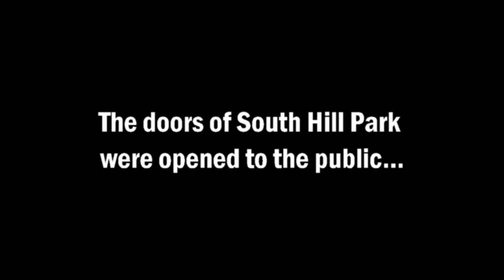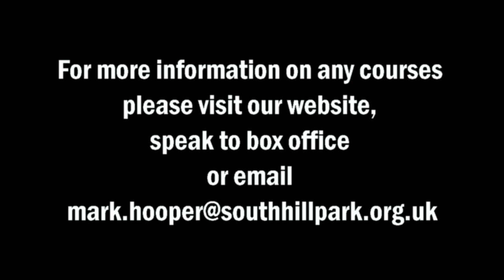South Hill Park Creative Arts Promo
Meet some of the course leaders at South Hill Park.

This promo was produced on the day of 25th January, capturing some of the events of the day, and then included in the Showcase the same evening.